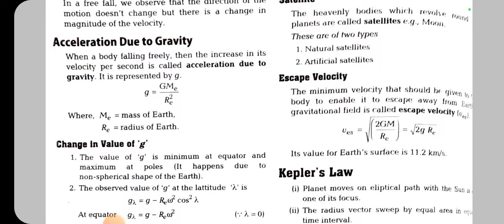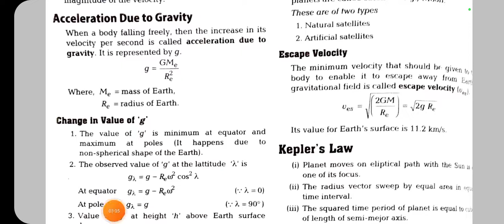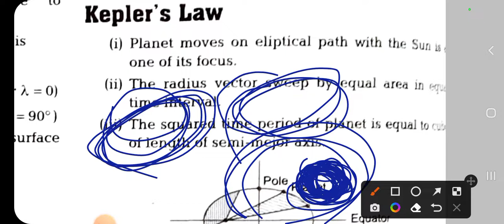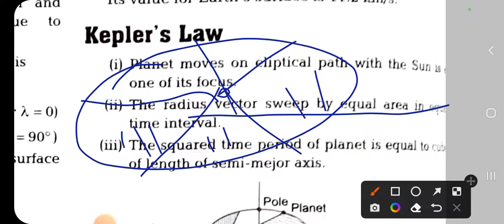Gravitation part 05 theoretical portion |polytechnic entrance exam 2023